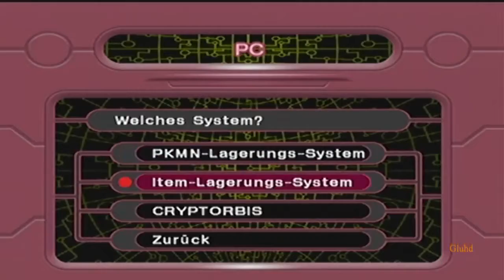Let's Play Pokémon XD Together 100% #059 Der letzte Tanz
Das böse Team Crypto ist zuruck und  wir müssen es aufhalten, da dies mit Pokemon Experimente macht. Müssen wir sie aufhalten